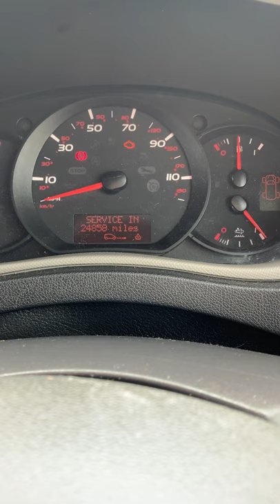20-8 Renault Master service light reset